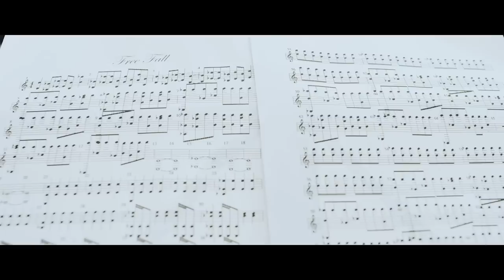Barbie Sailers - Free Fall (Official Music Video)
Official Music Video by Barbie Sailers for "Free Fall" of the self-titled EP out may the 20th!

Produced by Barbie Sailers, Giampiero Ulacco, Raffaele Torelli and Alexander Di Dio.
Recorded and engineered by Barbie Sailers, Raffaele Torelli and Jonas Macullo.
Mixed and mastered by Giampiero Ulacco

Video Production by Art of Silence
Directed by Kin Artos
Director of photography: Giacomo Jaeggli
Electrician: Emanuele Di Marco and Stefano Mosimann
Red Technician: Luigi Valtulini (Cine5k.ch)
Costumes: Carla Clavuot, Nicoletta Clavuot and Michela Clavuot.

Special thanks to the actor Federico Caprara (the amazing director)

Lyrics:

Can you see me falling?
My feet can’t touch the ground
don’t want to look down

Within my memories I’m going back in time
My life is sliding in front of me while I’m trying
To find mistakes or ways that drove me down
Guilt will not break me out

When this gravity gives me a break
And it’s like my body is light
When I take a second breath
I can feel it all coming back

It’s that the weight of the world?
Dragging me down here alone
No matter where you are up there now
Under the pressure, without a way out, the bottom is closer and closer again
I’m calling you now
 Where is your hand now?

After this fall I will not be the same
And if I survive I’ll keep only your name
There is a new life where the lights shines and I’ll fight with my arms and with my hands
With my hope with my faith with my heart to reach up that world
I will scream in the dark till I’m not longer ignored
All the facts of my life are knifes falling from this dark sky
They are cutting me, hurting me how I can stay alive?